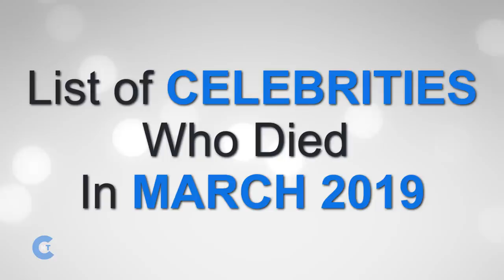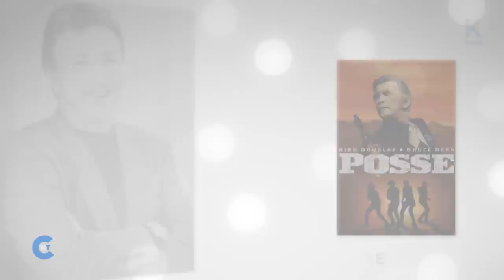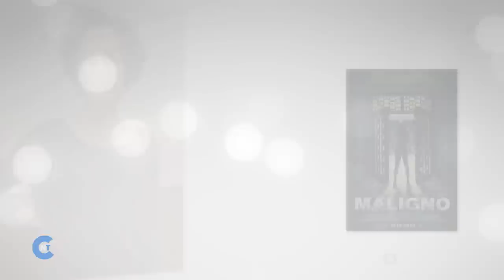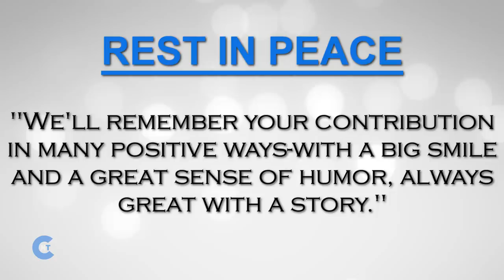List of Celebrities Who Died In MARCH 2019 | Latest Celebrity News 2019 (Celebrity Breaking News)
👑 Celebrity News Today is Back With Another Celebrity Death List Series (Celebrity Breaking News) in 2019! We Make This Celebrity Tributes After MARCH Because We Try To Put Every Information Properly.

Latest Celebrity News:
The year is just beginning, but we've already lost Many stars in This 2019. In This List, There Are Many Young Celebrity And Many Legend Who Died So Early. 42 Celebrities Who Died In MARCH 2019.  Here is a list of celebrities who died in March 2019.

🔷 List of Celebrities Who Are No More With Us (Latest Celebrity News):

- Celebrity Name: Phaedon Georgitsis
Date Of Death: March 1, 2019

- Celebrity Name: Med Hondo
Date Of Death: March 2, 2019

- Celebrity Name: Keith Flint
Date Of Death: March 4, 2019

- Celebrity Name: Carlitos Rolán
Date Of Death: March 6, 2019

- Celebrity Name: Pino Caruso
Date Of Death: March 7, 2019

- Celebrity Name: Roland Hedlund
Date Of Death: March 8, 2019

- Celebrity Name: Jed Allan
Date Of Death: March 9, 2019

- Celebrity Name: Hal Blaine
Date Of Death: March 11, 2019

- Celebrity Name: Vera Bílá
Date Of Death: March 12, 2019

- Celebrity Name: Zofia Czerwinska
Date Of Death: March 13, 2019

- Celebrity Name: Maria Isabel de Lizandra
Date Of Death: March 14, 2019

- Celebrity Name: Richard Erdman
Date Of Death: March 16, 2019

- Celebrity Name: John Carl Buechler
Date Of Death: March 18, 2019

- Celebrity Name: Marlen Khutsiev
Date Of Death: March 19, 2019

- Celebrity Name: Terje Nilsen
Date Of Death: March 20, 2019

- Celebrity Name: Pyotr Zaychenko
Date Of Death: March 21, 2019

- Celebrity Name: Scott Walker
Date Of Death: March 22, 2019

- Celebrity Name: Larry Cohen
Date Of Death: March 23, 2019

- Celebrity Name: Joseph Pilato
Date Of Death: March 24, 2019

- Celebrity Name: Sofía Rocha
Date Of Death: March 25, 2019

- Celebrity Name: Master Fatman
Date Of Death: March 26, 2019

- Celebrity Name: Fuyumi Shiraishi
Date Of Death: March 28, 2019

- Celebrity Name: Shane Rimmer
Date Of Death: March 29, 2019

- Celebrity Name: Paloma Cela
Date Of Death: March 30, 2019

🔷 So This is The Latest Celebrity News Of March 2019.

🌟 N:B: THIS IS THE WORLDWIDE CELEBRITY DEATH REPORT.

🌟As Our Audience Feedback, We Made Our This Video Under The Banner Of  "Celebrities Who Died"  With This Format. So, We Try To Give Evidence for Celebrity Because We Have To Know Why They Are Known For.  Hope You People Appreciate Our Try.

👉 Imgur: CelebrityNewsToday.imgur.com/